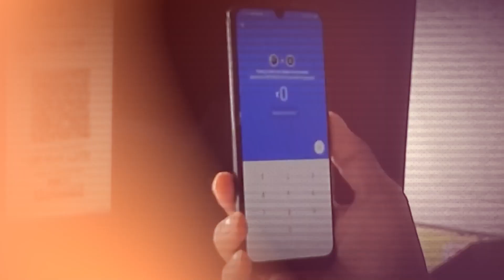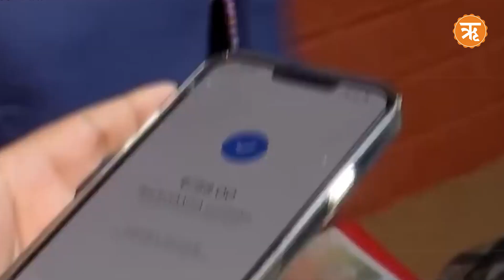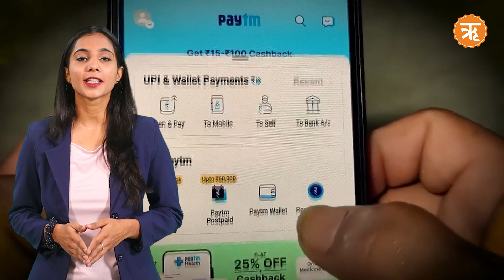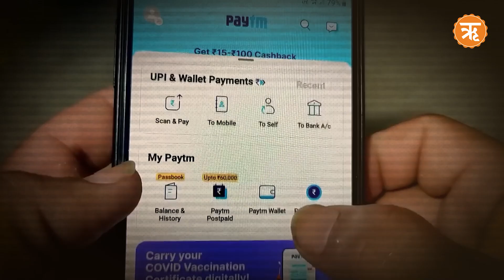UPI: India's Digital Payments Revolution Goes Global | Ritam News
The Unified Payments Interface (UPI), a digital payments marvel that has already conquered the hearts of over 260 million users in India, is now taking on the world by storm.